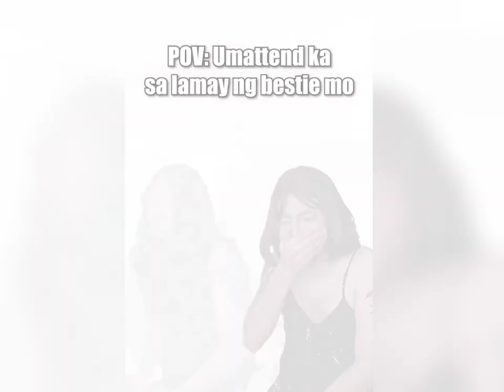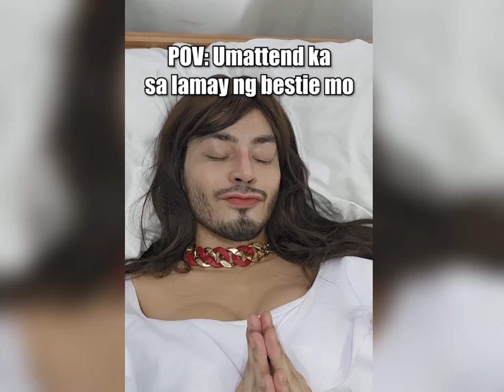Steven Bansil Tiktok Compilation | PAYMOWS TIKTOKERS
📌 STEVEN BANSIL  ACCOUNT